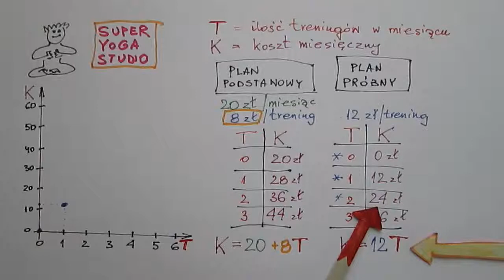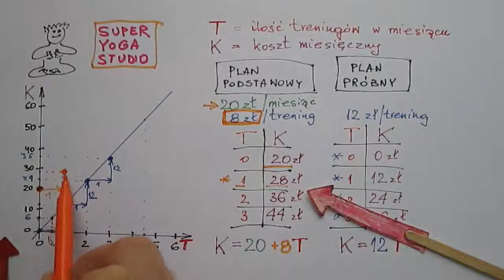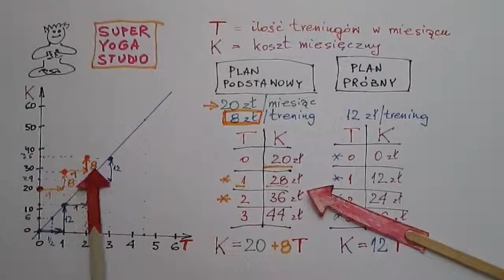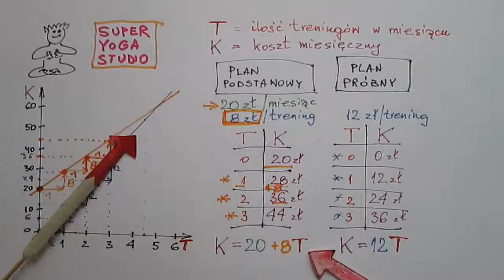Wykres wydatków w Super Yoga Studio